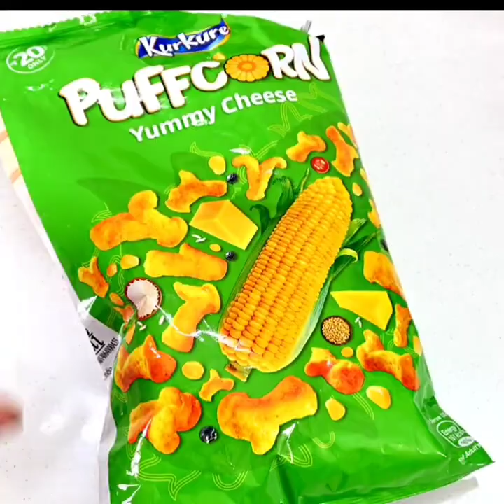गर्मी के दिनों में कुछ अलग नया चटपटा खाने का मन करे तो यह बनाओ मात्र 5 मिनट में//Nashta Recipe